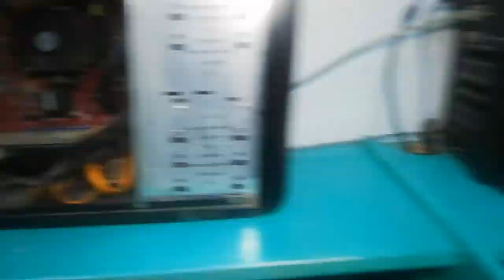Cleaning of system unit using blower